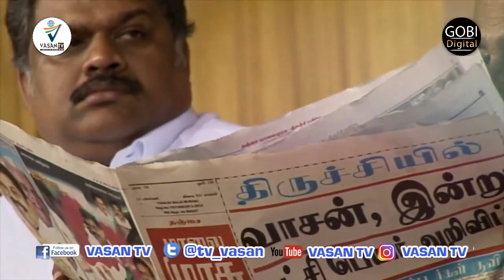New TMC Song 2021 | Tamilnadu Election latest Song | superhit TMC GKV Song | VASANTV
TMC Tamil Pattu Official Video | Tamil New Songs 2021 ♫ Latest Tamil Music 2021 | தமாகா புதிய பாடல்
GK_VASAN_BEST_SONG

A GKVASAN Song -  Music - Arunprasath S Lyrics -பழனிக்குமார்  Singer - Orathanadu Gobu

vasan tv is an online news channel, You can get all the political-related news, politician speech, Tamil News, Election News, Tamilnadu News, Political News, Political Speech,